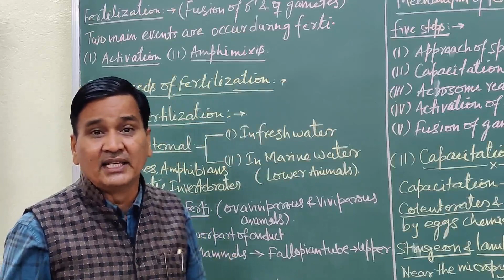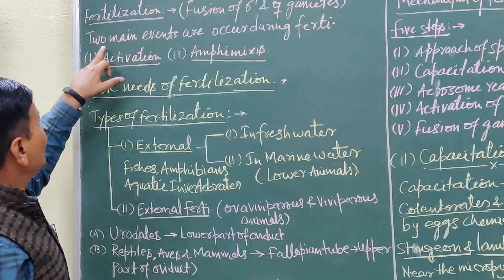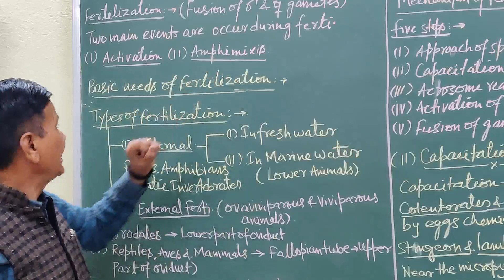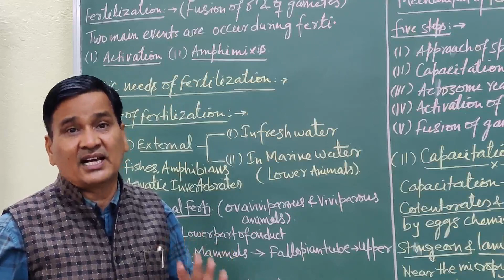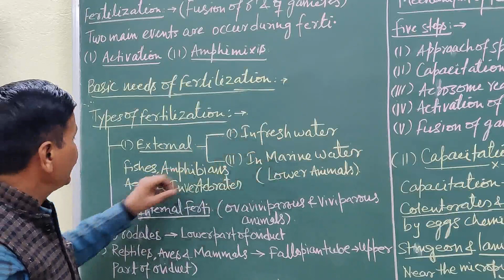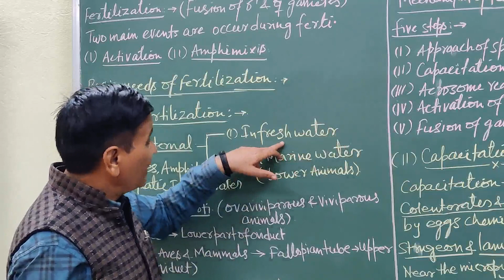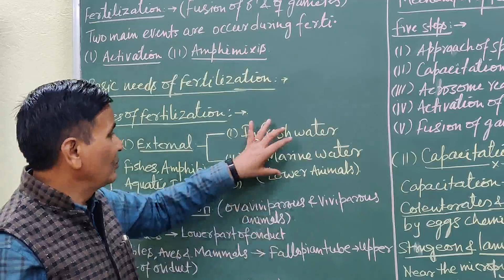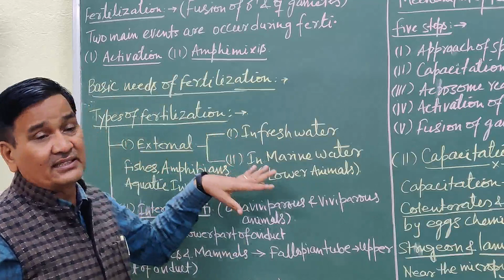Fertilization (B.Sc.-1)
Dr. Maha Singh